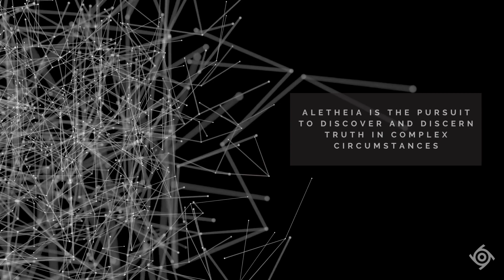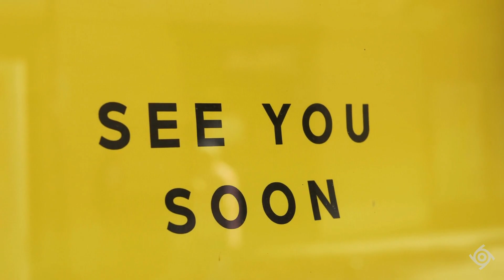50 Shades of Truth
Have you ever pondered the nature of Truth? Since time immemorial, humanity's quest for truth has been relentless and ever-evolving. The ancient Greek philosophers, from the enigmatic Socrates with his profound dialectic method of questioning, the empirical Aristotle, to the stoic sages Epictetus and Marcus Aurelius, were not just scholars - they were explorers and navigators of Truth!

They painted a rich and nuanced tapestry of Truth, revealing its various shades when observed from different perspectives. In our latest video, we delve into some of these intriguing perspectives. How did these luminaries perceive truth, and how does their wisdom resonate in our world today?

Join us on this enlightening journey as we explore the '50 Shades of Truths' through the lens of ancient Greek philosophy. Watch the video, engage with your thoughts, and let's uncover the many facets of Truth together!